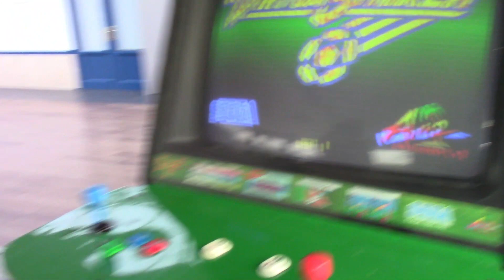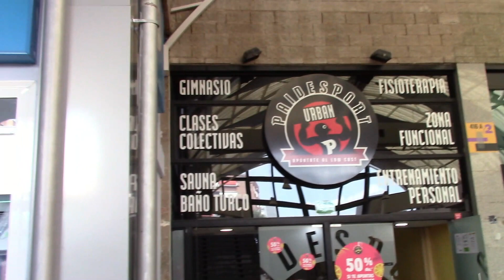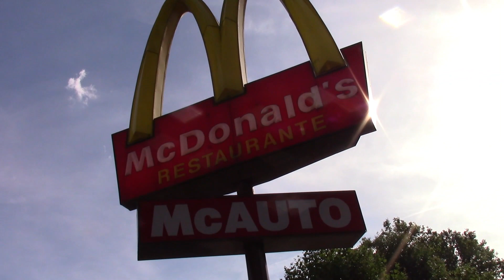VISITO EL BARRIO DONDE CRECÍ 🥰 FUENTE DE LAS ESCALERAS, FUENLABRADA (MADRID)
🥰 El barrio donde creci y me ha supuesto una gran felicidad al ver que el barrio prospera y va a mejor. Que ilusion revivir mi niñez y mi adolescencia.

👍 Dale un like si te ha gustado.